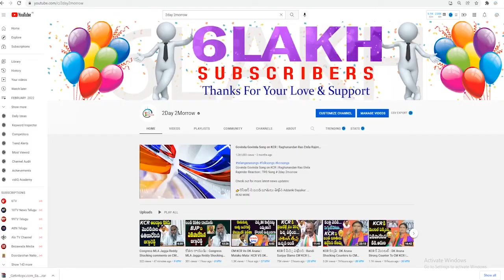Komatireddy Rajgopal Reddy Serious Warning To CM KCR At Munugode | BJP Vs TRS # 2day 2morrow